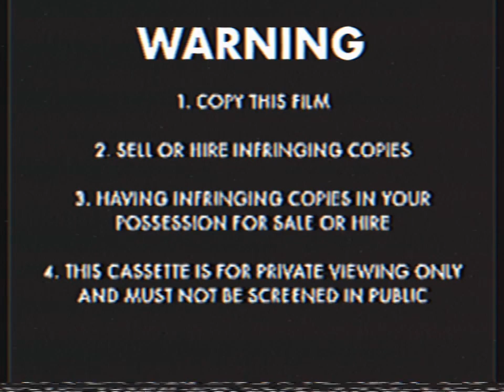Opening To Thunderbirds Volume 2 1991 VHS Toonlandia